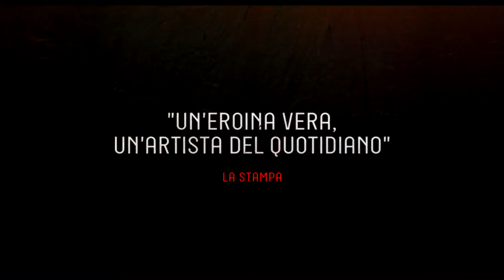Sole Cuore Amore - Trailer ufficiale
Trailer di "Sole cuore amore", un film di Daniele Vicari che compie un’analisi attenta delle varie sfaccettature dell’universo femminile, tramite le due protagoniste.